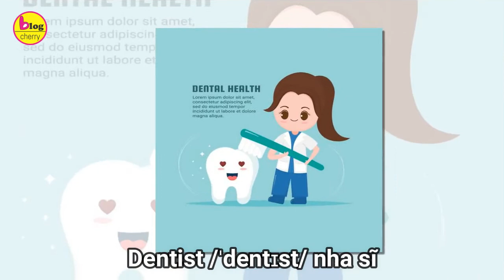Careers - Học nghề nghiệp bằng tiếng anh và việt cho trẻ em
doctor /ˈdɒktər/ bác sĩ
nurse /nɜːs/ y tá
dentist /ˈdentɪst/ nha sĩ
teacher /ˈtiːtʃər/ giáo viên
cook /kʊk/ đầu bếp
singer/ˈsɪŋər/ ca sĩ
artist /ˈɑːtɪst/ họa sĩ
policeman/pəˈliːs.mən/ cảnh sát
dancer/ˈdænsər/ vũ công
farmer/ˈfɑːmər/ nông dân
architect/ˈɑːkɪtekt/ kiến trúc sư
sailor/ˈseɪlər/ thủy thủ
firefighter/ˈfaɪəfaɪtər/ lính cứu hỏa
pilot/ˈpaɪlət/ phi công
Cherry channel là kênh học tiếng anh cho bé. Đặc biệt lần đầu tiên với giáo trình song ngữ, các video học tiếng anh của cherry channel giúp các bé dễ học, cảm thấy quen thuộc và dễ nhớ hơn.
Bên cạnh đó các video học tiếng anh cho trẻ em của cherry channel được biên tập dựa trên nội dung bắt mắt thu hút các bé để các bé không bị áp lực cảm thấy vui vẻ hơn. Mỗi video là từ vựng về một lĩnh vực khác nhau giúp vé dễ nhớ và thích thú hơn!
Hy vọng với các video học tiếng anh cho bé của channel giúp các bé sẽ phát triển tốt khả năng ngoại ngữ hơn.